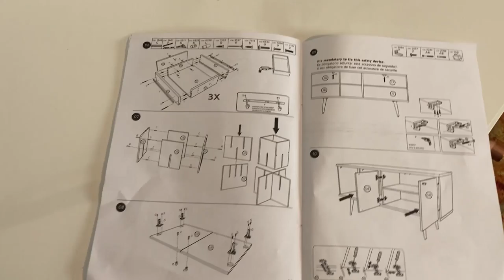Vlogmas Day 11/12 Ride with me and Decorate my apartment - Dining Room Sideboard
Hey y'all! I have a treat today! I have a Vlogmas Post and a Decorate with Me: Dining Room in one video! Come hang with me as as I run errands and a never seen before decorate my apartment project for my dining room.

Manhattan Comfort Utopia Sideboard from Lowes

From Walmart